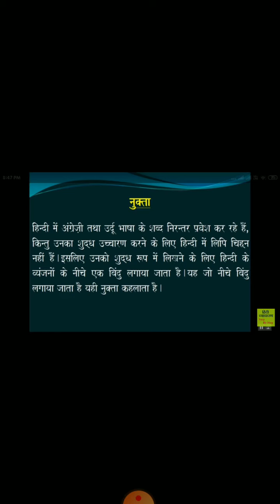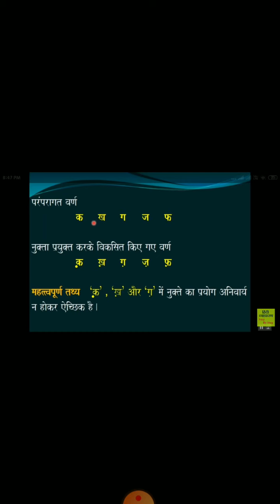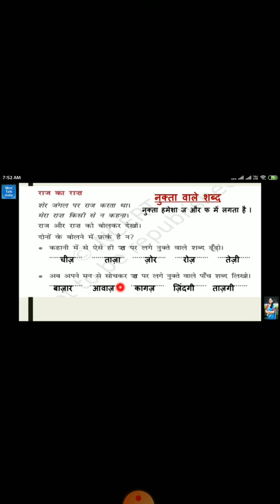CLASS : 3|SUBJECT : HINDI